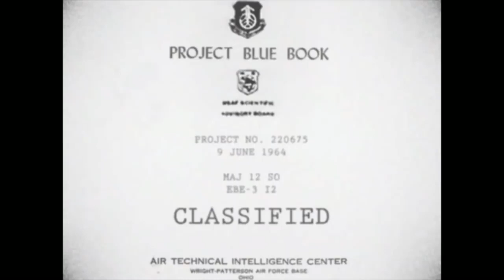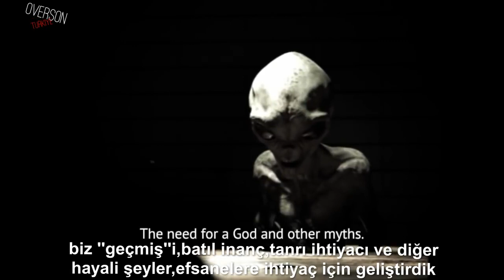Deep Web Alien Dialog 1